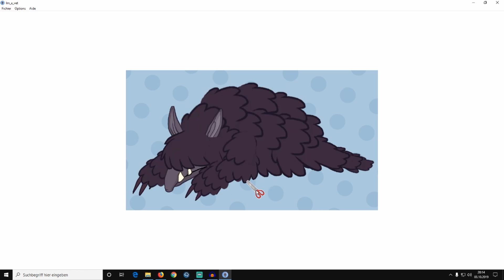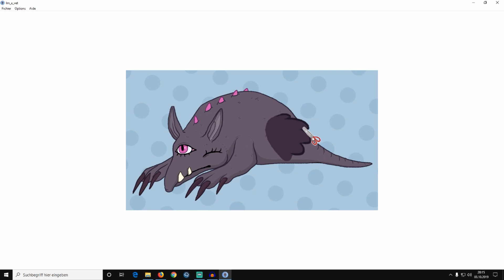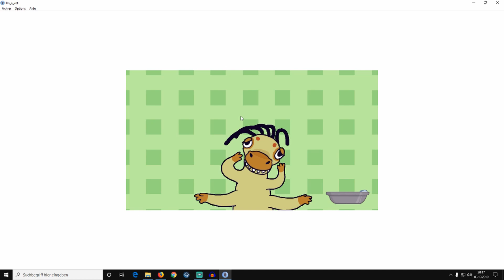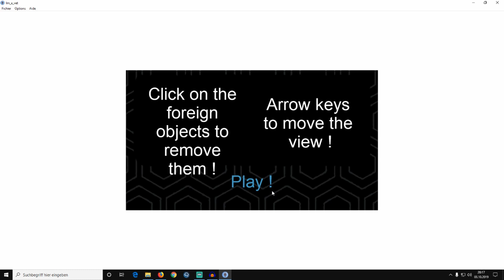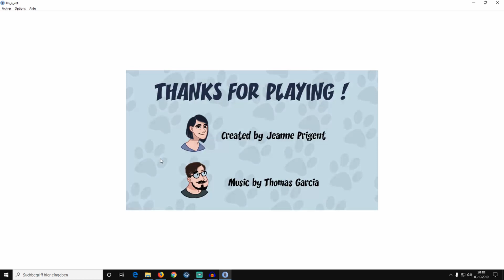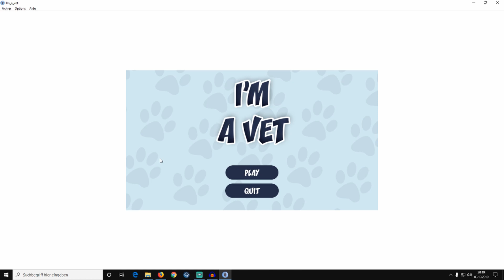angespielt - I'm a Vet (Demo) - E01 - Tierarzt für seltsame Wesen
I'm a Vet! Ich bin ein Tierarzt! Nur ist meine Kundschaft weder Hund, Katze, Maus.

Knubbell ist auch woanders unterwegs. Schaut vorbei und lasst doch ein like oder kostenloses Abo da!

Und Twitter unter @KnubbellT